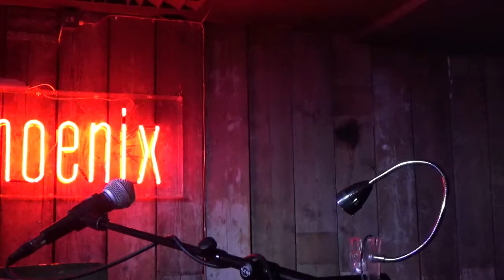Keeping a Promise by Gordon Williams, read by Paul Clarke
"Thank God that’s over. I had to do it for Bonzo – I couldn’t let him down. A promise is a promise. I might have been over the limit when I got up, so I went on the train instead of driving there ..."

Keeping a Promise by Gordon Williams was read by Paul Clarke at the Liars' League Truth & Lies 10th Birthday event on Tuesday 11th April at The Phoenix, Cavendish Square, London.